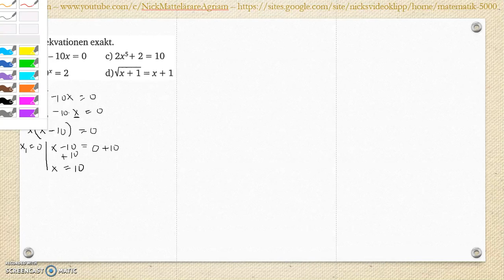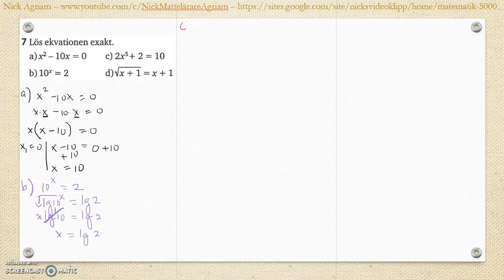Matematik 5000 Ma 2c Kapitel 2 Algebra och ickelinjära funktioner Blandade övningar 1-2 - 7